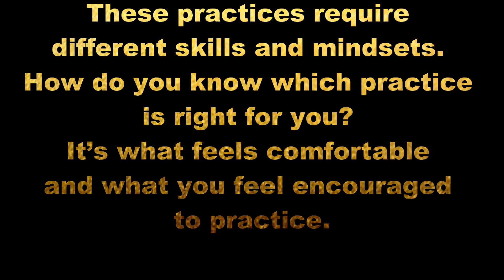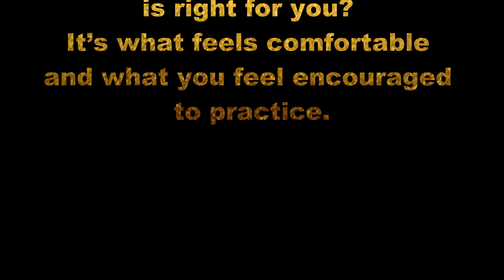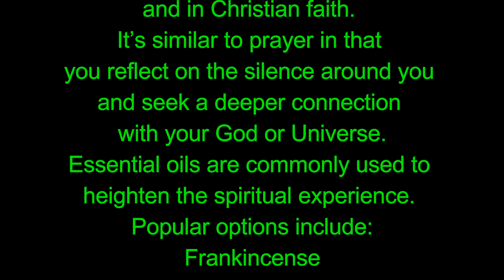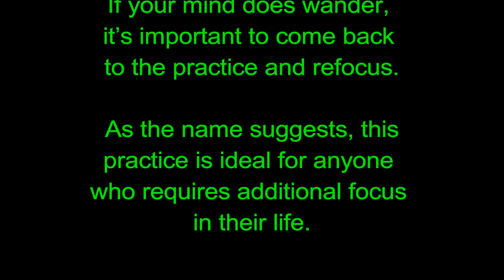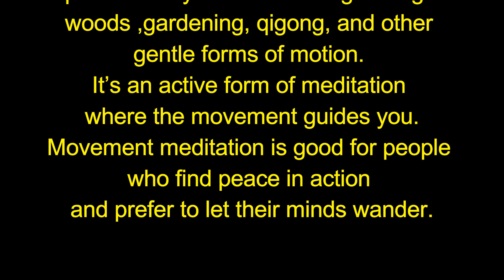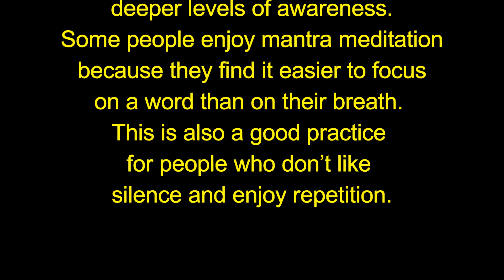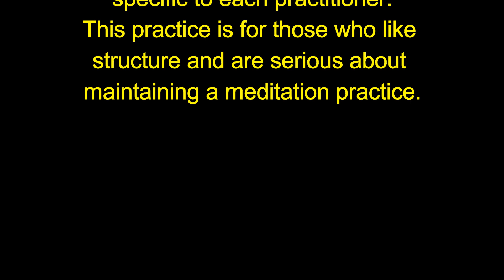ENHANCE YOUR SPIRITUAL BANDWIDTH DAILY MUSIC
ENHANCE YOUR SPIRITUAL BANDWIDTH DAILY - One of the most beautiful aspects of spirituality is that it can be experienced differently by everyone

🙏 Namaste
Meditation may be an ancient tradition, but it’s still practiced in cultures all over the world to create a sense of calm and inner harmony. Although the practice has ties to many different religious teachings, meditation is less about faith and more about altering consciousness, finding awareness, and achieving peace.

There are six types of meditation practices:
• mindfulness meditation
• spiritual meditation
• focused meditation
• movement meditation
• mantra meditation
• transcendental meditation

1. Mindfulness Meditation
Mindfulness meditation originates from Buddhist teachings and is the most popular meditation technique in the West.
In mindfulness meditation, you pay attention to your thoughts as they pass through your mind. You don’t judge the thoughts or become involved with them. You simply observe and take note of any patterns. This practice combines concentration with awareness. You may find it helpful to focus on an object or your breath while you observe any bodily sensations, thoughts, or feelings.
This meditation is good for people who don’t have a teacher to guide them, as it can be easily practiced alone.

2. Spiritual Meditation
Spiritual meditation is used in Eastern religions, such as Hinduism and Daoism, and in Christian faith. It’s similar to prayer in that you reflect on the silence around you and seek a deeper connection with your God or Universe.
Essential oils are commonly used to heighten the spiritual experience. Popular options include:
• Frankincense
• Myrrh
• Sage
• Cedar
• Sandalwood
Spiritual meditation can be practiced at home or in a place of worship. This practice is beneficial for those who thrive in silence and seek spiritual growth.

3. Focused Meditation
Focused meditation involves concentration using any of the five senses. For example, you can focus on something internal, like your breath, or you can bring in external influences to help focus your attention. Try counting mala beads, listening to a gong, or staring at a candle flame.
This practice may be simple in theory, but it can be difficult for beginners to hold their focus for longer than a few minutes at first. If your mind does wander, it’s important to come back to the practice and refocus.
As the name suggests, this practice is ideal for anyone who requires additional focus in their life.

4. Movement Meditation
Although most people think of yoga when they hear movement meditation, this practice may include walking through the woods, gardening, qigong, and other gentle forms of motion. It’s an active form of meditation where the movement guides you.
Movement meditation is good for people who find peace in action and prefer to let their minds wander.

5. Mantra Meditation
Mantra meditation is prominent in many teachings, including Hindu and Buddhist traditions. This type of meditation uses a repetitive sound to clear the mind. It can be a word, phrase, or sound, such as the popular “Om.”
It doesn’t matter if your mantra is spoken loudly or quietly. After chanting the mantra for some time, you will be more alert and in tune with your environment. This allows you to experience deeper levels of awareness.
Some people enjoy mantra meditation because they find it easier to focus on a word than on their breath. This is also a good practice for people who don’t like silence and enjoy repetition.

6. Transcendental meditation
Transcendental meditation is the most popular type of meditation around the world, and it’s the most scientifically studied. This practice is more customizable than mantra meditation, using a mantra or series of words that are specific to each practitioner.
This practice is for those who like structure and are serious about maintaining a meditation practice.

This channel runs on the power of TubeBuddy. If you're a Youtube channel owner, Tubebuddy is an essential tool for saving hundreds of hours editing video titles, descriptions and tags.

Please explore other PLAYLISTS as well..